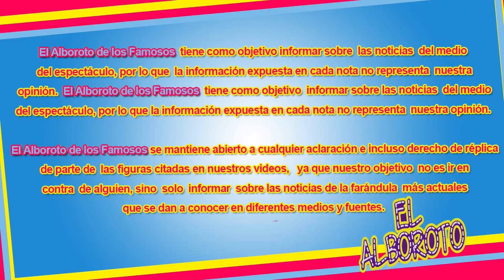Tras ya no tener exito, Litzy ya firmó jugoso contrato con Telemundo